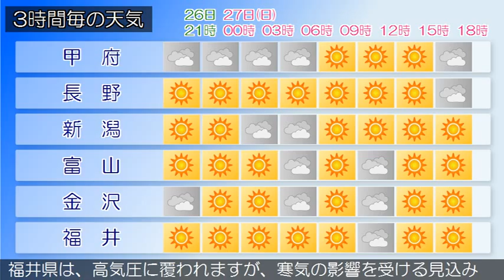2016/03/26 甲信北陸地方の天気予報 夕